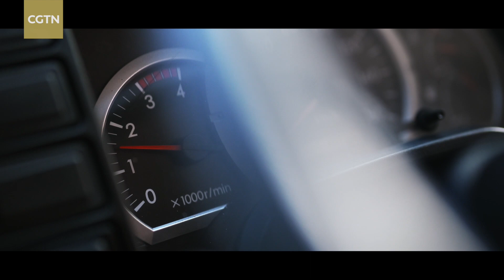The Call of the Silk Road: Building cities and illuminating mountains in Malaysia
What is the ultimate goal of development? The first electric lights illuminating a remote Malaysian mountain village are a clear sign of development. So, too, is a woman finding a driving job in the male-dominated trucking industry. Both examples show that the aim of development is to give people the opportunity to pursue a better life.